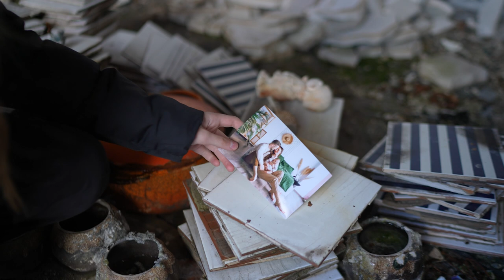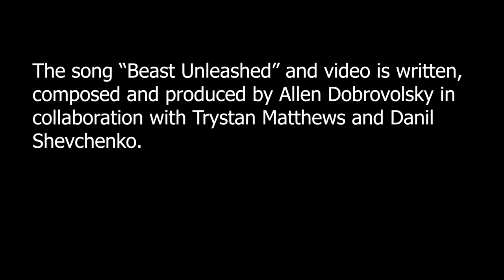Allen Dobrovolsky - Beast Unleashed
"Beast Unleashed" is a powerful rock anthem that delves into the harsh realities of conflict and the destructive consequences of the Russian war against Ukraine. The lyrics vividly portray the haunting dialogue between a young Ukrainian girl and a relentless Russian soldier amidst the ruins of her homeland. The song captures the desperation, fear, and sorrow experienced by the innocent, caught in the crossfire of geopolitical strife.

The haunting melody mirrors the somber atmosphere, providing a chilling backdrop to the poignant lyrics. The artist's vocal delivery adds depth and emotion, enhancing the narrative of the girl's plea for peace and the soldier's grim determination. The rock instrumentation, with its driving rhythm and intense guitar riffs, amplifies the urgency of the message.

"Beast Unleashed" doesn't shy away from the harsh realities of war; instead, it confronts them head-on, urging listeners to reflect on the human cost of conflict. The video clip, depicting the soldier's pursuit and the girl's desperate escape, enhances the emotional impact of the song, creating a visceral experience for the audience.

A poignant moment unfolds as the girl, concealing herself from the pursuing Russian soldier, seeks refuge behind a Ukrainian flag adorned with the real signature of General Valery Zaluzhny, the Commander-in-Chief of the Armed Forces of Ukraine.

"Beast Unleashed" stands out for its unapologetic portrayal of the human toll of war. The track not only serves as a musical composition but also as a powerful narrative that encourages listeners to consider the consequences of unchecked Russian aggression.